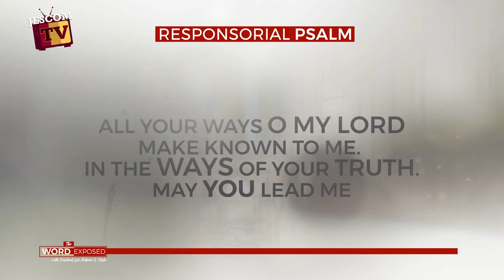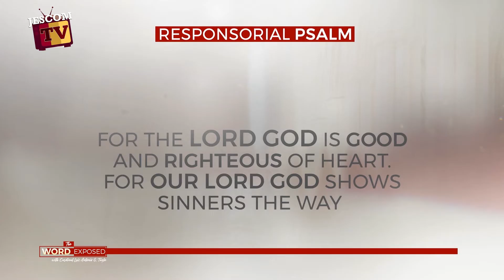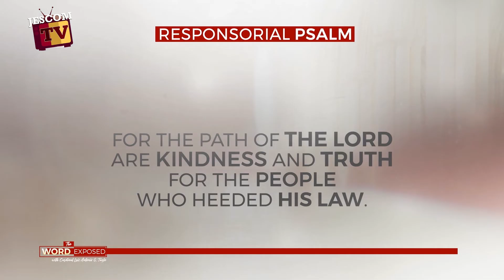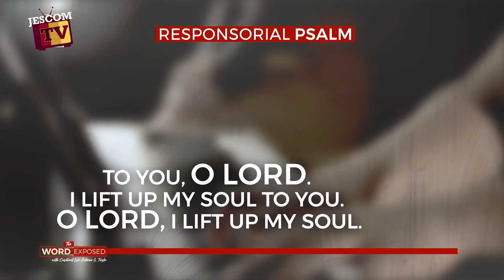PSALM | To You, O Lord I Lift Up My Soul (Based on PS 25:4-5, 8-9, 10, 14)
Psalmist:  Charley Magalit
Piano: Kim Dominik Sarmiento

In celebration of the 10th year anniversary of THE WORD EXPOSED we present to you our newest segment, THE PSALMS. The psalms has always been part of the prayer life of the church. In the liturgy, the psalm becomes the voice of the faithful responding to God’s word. The singing of the psalms further enriches the deep human emotions they convey. We hope that the music setting of the responsorial psalms we have prepared for you may help enrich and inspire the prayer life of your families and community.

R. (1b) To you, O Lord, I lift up my soul.
Your ways, O LORD, make known to me;
teach me your paths,
Guide me in your truth and teach me,
for you are God my savior,
and for you I wait all the day.
R. To you, O Lord,  I lift up my soul.
Good and upright is the LORD;
thus he shows sinners the way.
He guides the humble to justice,
and teaches the humble his way.
All the paths of the LORD are kindness and constancy
toward those who keep his covenant and his decrees.
The friendship of the LORD is with those who fear him,
and his covenant, for their instruction.